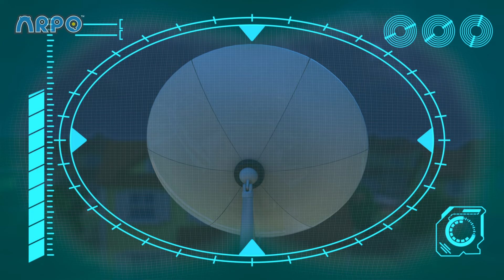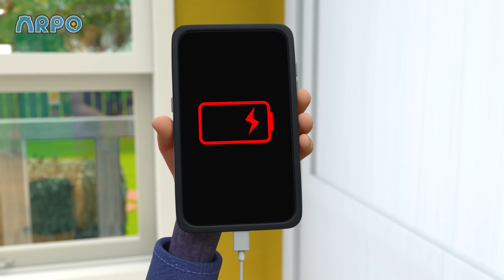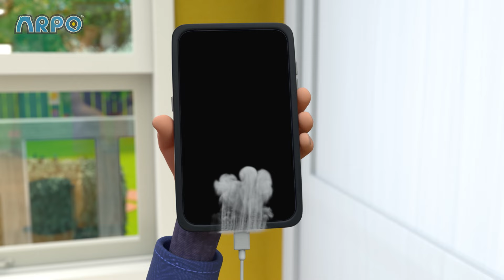Tick Tock Bot 😱🤖 | ARPO the Robot | Funny Cartoons For Kids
Mom turns Babybot into a simple kitchen timer, but Arpo hears the ticking and thinks it is something far worse!

00:00 Tick Tock Bot
03:36  Horror Movie Night with Spooky Squirrel !!!
05:08 Delicious
08:34 PROBLEM at the PICNIC!!!
11:54 What's the Sound? - Annoying Squeak!!!
13:24 Can't Stop DANCING!!!
14:53 Ice Cream a la Arpo
18:24 Superhero Arpo Has a CRAZY Dream!!!
21:42 Meal Deal
25:19 Art ATTACK!!!
26:47 Ice Skating CHAOS!!!
30:01 Playing Ruff
33:29 Tick Tock Bot
36:56 CRAZY Rocket Ship !!!
38:25 Arpo the Robot - Cleaning Goes WRONG!!!
41:42 CONTROLLING BABY!!!
45:00 Fearsome Flora
48:30 We Have a Flea PROBLEM!!!
51:48 The Pigeon Has Landed
53:20 Keep On Moving
56:50 Arpo the Robot - Low BATTERY!!!
1:00:11 Protect the Dominoes